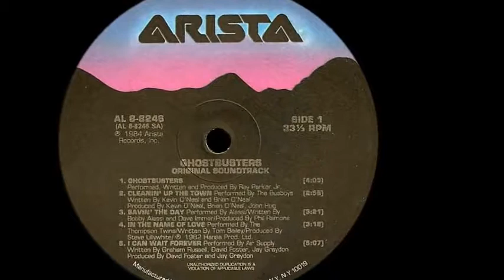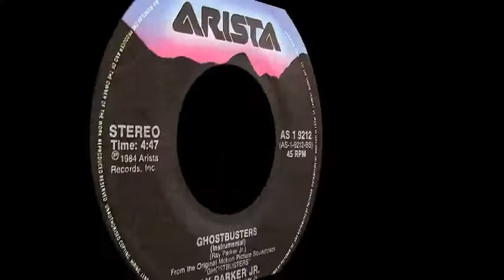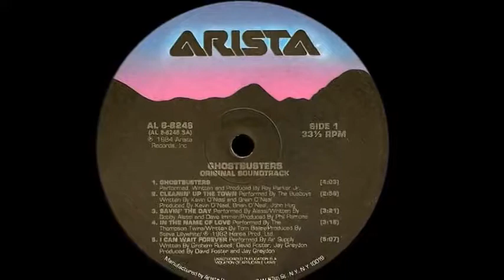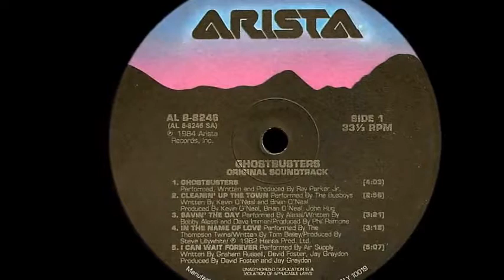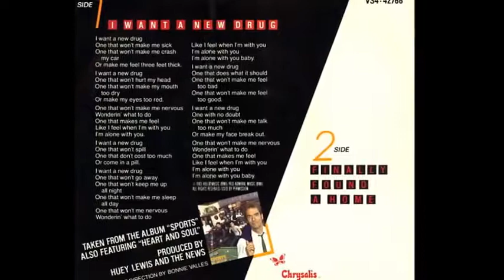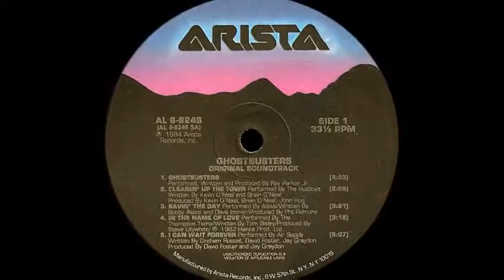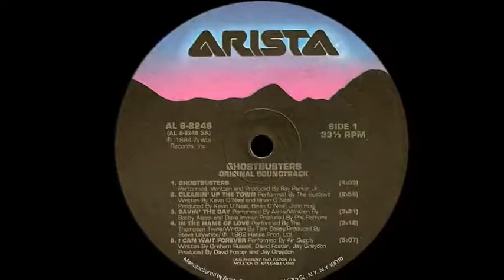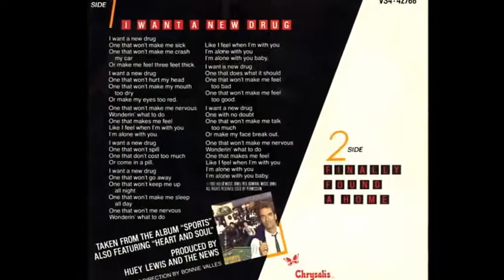Ray Parker Jr VS Huey Lewis & The News ~ Ghostbusters Want A New Drug Disco Purrfection Mash Up